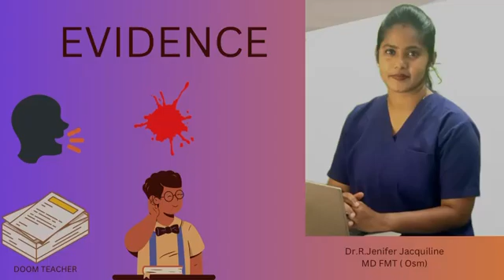EVIDENCE | LEGAL PROCEDURE | FORENSIC MEDICINE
Must know topic for mbbs examination
Definition
Types of evidence
Legal section